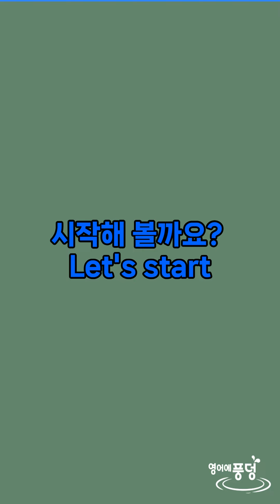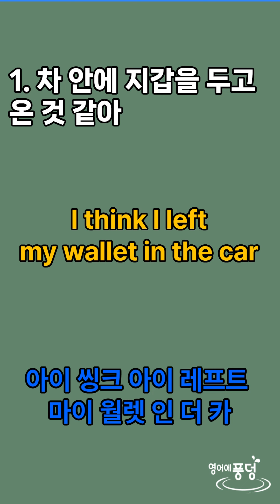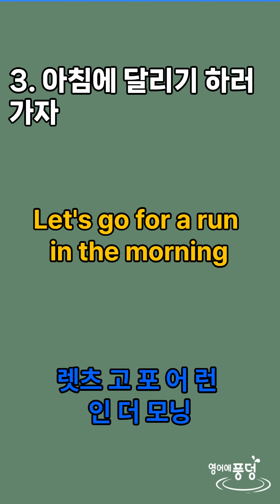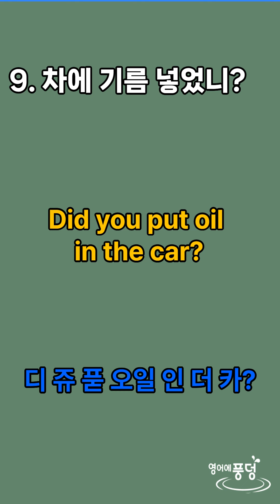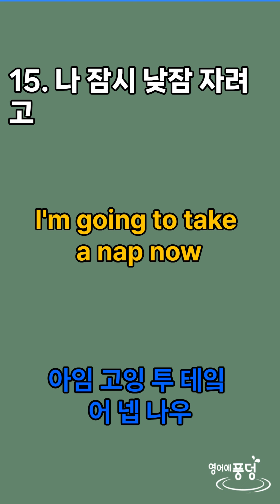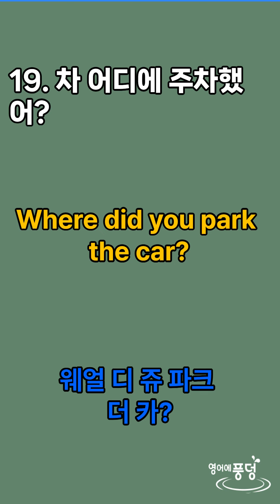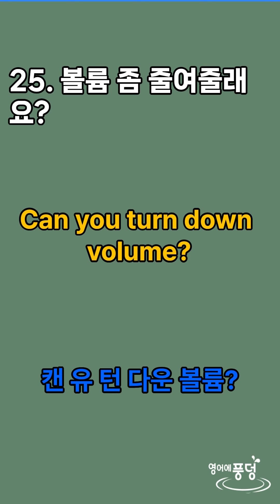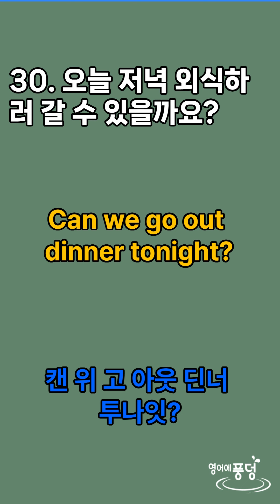외우지 말고 틀어 만 두세요. 기초영어문장 30개 (9) 왕초보 영어듣기 생활영어회화 패턴영어 생활영어 기초영어회화 초보영어회화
외우지 말고 틀어 만 두세요.(9)

이 영상에서는 원어민이 자주 쓰는 영어문장 30개를 반복 청취 해드립니다.

"구문을 통한 원어민의 자연스러운 영어 회화를 익히는데 초점을 맞추고 있습니다.

이 영상에서는 총 30개의 예문을 통해 영어듣기, 생활영어회화, 패턴영어, 생활영어, 기초영어회화, 그리고 초보영어회화를 모두 다룹니다.

이 교육용 영상은 원어민들이 흔히 사용하는 회화 표현을 간편하게 학습하고자 하는 분들에게 매우 도움이 됩니다.

영상의 설명과 함께 제공되는 다양한 예문은 여러분의 영어회화 실력 향상에 기여할 것입니다. 지금 바로 이 영상을 시청하게 되면, 이 구절을 자연스럽게 활용하는 원어민처럼 선명한 원어민 발음과 함께 영어 커뮤니케이션 능력을 끌어올릴 수 있는 좋은 기회가 될 것입니다.

여러분의 영어 학습에 큰 효과를 가져올 것이라 확신합니다. 즐겁게 배우세요!